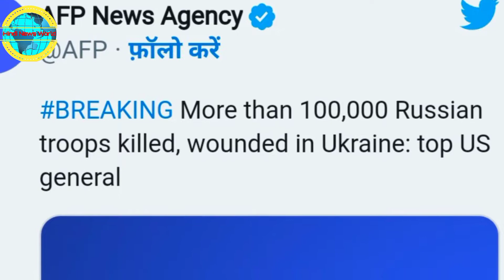पीछे हटी रूस की सेना | युद्ध हार रहा है रूस ? | क्या है रूस का प्ला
भारत ही रुकवा सकता है युद्ध  पश्चिमी देशो को है भारत से उम्मीद यूक्रेन ने क्या रखी शर्त फंस गए हैं पुतिन, उन्हें चाहिए भारत की मदद
 क्या पुतिन के पास यही आखिरी रास्ता बचा है?
 क्या तीसरे विश्व युद्ध की ओर बढ़ रहा यूक्रेन संकट?
 यूक्रेन में कब तक लड़ना चाहता है रूस?
India Stand on Russia-Ukraine War
यूक्रेन युद्ध उग्र हो रहा है,
भारत को तमाम पक्षों से परमाणु अस्त्र के प्रयोग से बचने का आह्वान करना चाहिए
कितना बदल दिया है रूस-यूक्रेन युद्ध ने दुनिया को
क्या भारत रूस और यूक्रेन के युद्ध को रुकवा सकता है